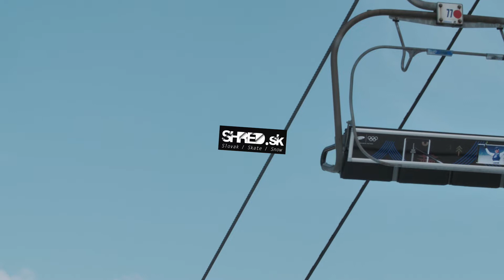HIPPIN N RIPPIN 2019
Riders: Matej Nedorolík, Peter Čaja, Martin Rybanský, Aťa Bartková, Matúš Machala, Janko Tatarka, Jakub Krška, Zoltán Strcuľa.